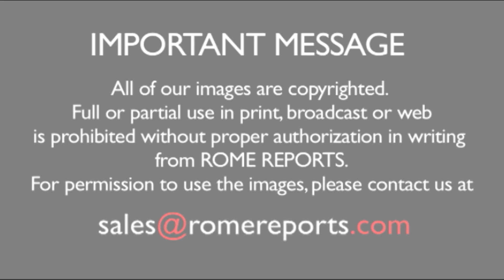Tổng hợp những hình ảnh đẹp nhất của ĐGH trong chuyến thăm Morocco